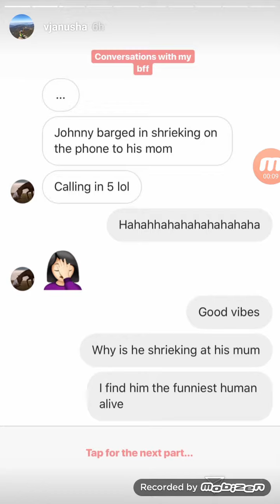Vj Anusha Live Instagram Stories 26th June 2019